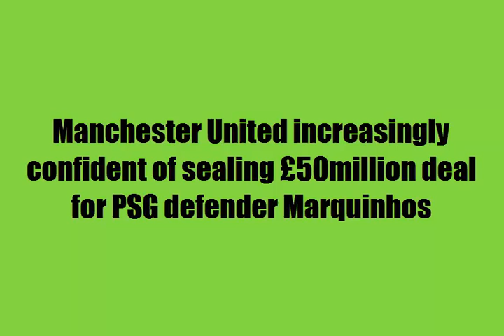Manchester United increasingly confident of sealing £50million deal for PSG defender Marquinhos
Jose Mourinho has made the Brazil international his top defensive target this summer and United are ready to move for the 22-year-old